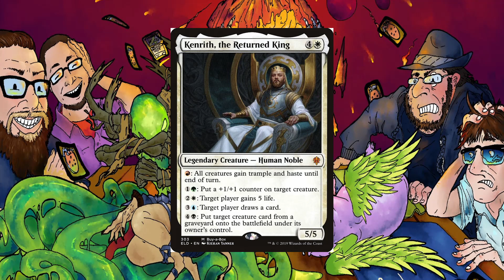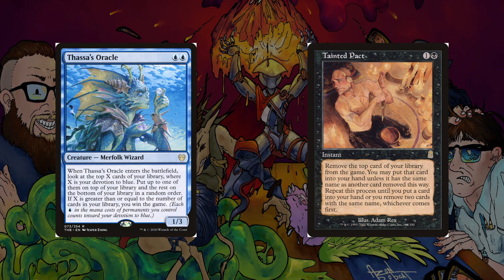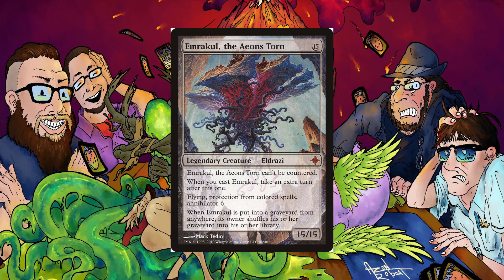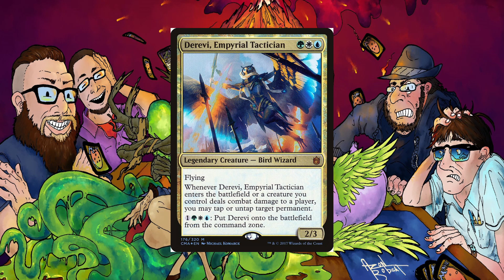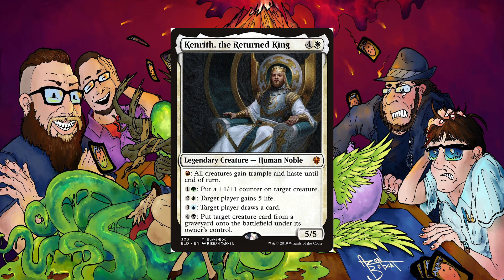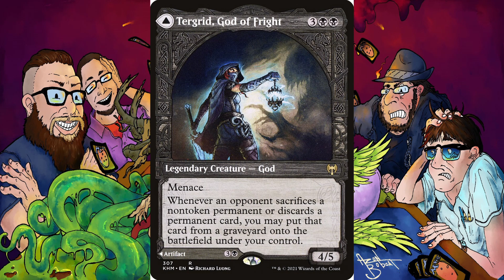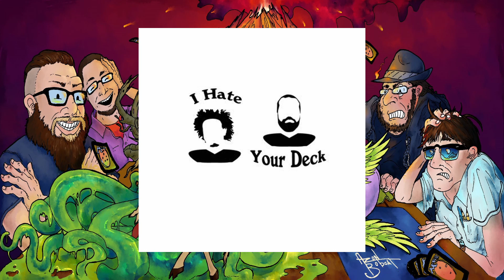The Rule Zero Conversation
Chris and Dave discuss the importance of Rule Zero in games of Commander.

Chris’ Personal Instagram [REDACTED]

Credits:

Hosts: Chris McManus and Dave Foreman.